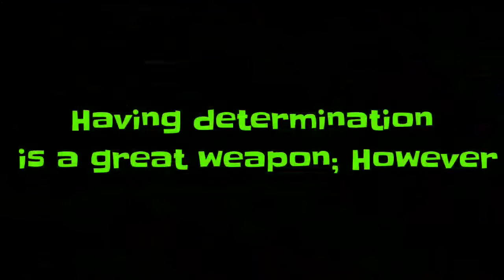Training Motivational - Heroes tonight